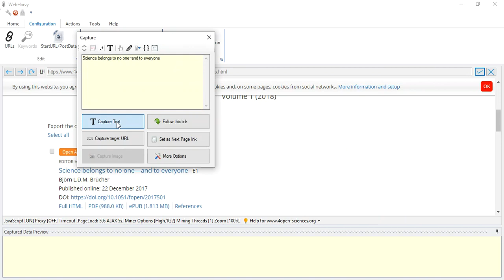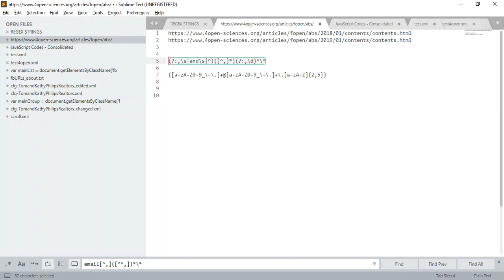How to capture Author Email and Author name from 4open-sciences.org website